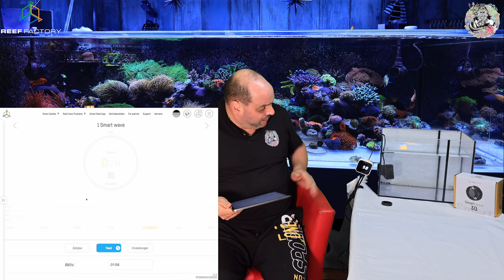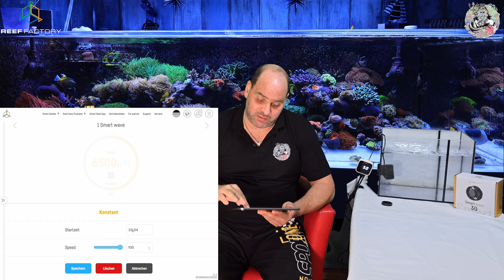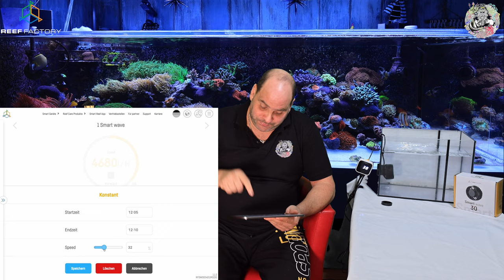Reef Factory Reef Wave 30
Beschreibung

Smart wave

Smart wave ist eine moderne Umwälzpumpe, die einen effizienten Wasserfluss auch in den anspruchsvollsten Aquarien gewährleistet. Der intelligente Controller ermöglicht eine Vielzahl von Fernanpassungen, einschließlich der Einstellung von vier Umwälzmodi (konstant, Sinus, Quadrat und zufällig), um einen optimalen Wasserfluss in Becken mit selbst den fortschrittlichsten Anordnungen und anspruchsvoller Besatzung zu gewährleisten. Die im Wasser befindlichen Teile der Pumpe sind speziell gegen Wasser geschützt und garantieren eine außergewöhnlich lange und störungsfreie Betriebsdauer. Das ergonomische Design minimiert das Rostrisiko und sorgt für einen leisen und energieeffizienten Betrieb des Geräts.

Das Reef Factory-Produkt ist in drei Versionen mit unterschiedlichen Leistungsstufen erhältlich:

Smart wave 10 - Wasserflussrate 4000 L/h, Leistung 10W
Smart wave 20 - Wasserflussrate 10000 L/h, Leistung 20W
Smart wave 30 - Wasserflussrate 13000 L/h, Leistung 30W

Hauptmerkmale:

Modernes Design und breiter Wasserstrahl
Steuerung über die Smart Reef-App mit 4 Pumpenbetriebsmodi: konstant, Sinus, Quadrat und zufällig
Doppelte Abdichtung der Teile, die mit Wasser in Kontakt kommen, reduziert signifikant das Rostrisiko
Breites Spektrum von Pumpenanpassungseinstellungen im Aquarium
Leiser und energieeffizienter Betrieb der Pumpe
Zusätzliches Display am Controller, das die Pumpenleistung in Prozent anzeigt
Hohe Energieeffizienz - hervorragendes Verhältnis von Durchfluss zu Stromverbrauch (4000 L/h - 10W, 10.000 L/h - 20W, 13.000 L/h - 30W)
12 Monate Garantie

Modernes Design und ein breiter Wasserstrahl

Verschiedene Umwälzmodi

Smart Wave bietet bis zu vier Wasserumlaufmodi, die entsprechend den individuellen Anforderungen des Beckens eingestellt werden können:

Konstanter Modus (constant mode) - konstanter Wasserfluss bei angegebener Leistung
Sinus-Modus (sine mode) - variabler Wasserfluss mit sanften Änderungen der Leistung innerhalb eines festgelegten Bereichs
Quadrat-Modus (square mode) - variabler Wasserfluss mit abrupten Änderungen der Leistung innerhalb eines festgelegten Bereichs
Zufalls-Modus (random mode) - variabler Wasserfluss mit zufälligen Änderungen der Leistung innerhalb eines festgelegten Bereichs

Doppelte Abdichtung der Elemente - spezieller Schutz - rostfrei!

Breites Spektrum der Pumpenanpassung in alle Richtungen

Der Wasserfluss kann dank der magnetischen Basis mit einer Überlagerung, die die Einstellung des Pumpenkopfes in verschiedenen Winkeln ermöglicht, dorthin gelenkt werden, wo er im Becken am dringendsten benötigt wird.

Alles, was Sie benötigen, um das Smart-Gerät zu steuern, ist die kostenlose Smart Reef-App. Sie können sie auf Ihrem mobilen Gerät (Android, iOS) installieren oder sie über einen Browser bedienen. Koppeln Sie einfach das Gerät mit Ihrem Smart Reef-Konto, um eine Vielzahl von intelligenten Funktionen nutzen zu können.

Smart-Funktionen:

Kostenlose und benutzerfreundliche Smart Reef-App für Android, iOS oder Computer (betrieben über den Browser).
Völlig neues Interface für schnelle und einfache Konfiguration.
Klarer Zeitplan, der die Einstellung des täglichen Betriebs der Pumpe, der Leistungsänderungspunkte und der Umwälzmodi ermöglicht.
Sanfte Leistungsanpassungsfähigkeit.
Fütterungsmodus - die Möglichkeit, die Pumpe während der Fütterungszeit ferngesteuert zu stoppen und zu programmieren, wann sie den Betrieb wieder aufnehmen soll.
Fern-Ein/Aus-Funktionalität.
Push-Benachrichtigungen auf dem Mobilgerät.

Zusätzliche Funktionen:

Set aus starken Magneten zur Befestigung der Pumpe im Aquarium, sowohl gerade als auch in einem Winkel.
DIN-Schiene für schnelle Montage des Controllers an einem ausgewählten Ort.
Intelligente Benachrichtigungen, die eine schnelle Reaktion im Falle von unvorhergesehenen Ereignissen im Becken ermöglichen.

Technische Spezifikationen:

Smart wave 10

Wasserfluss: 4000 L/h
Abmessungen: 6 x 4,5 x 6 cm / 2,4 x 1,8 x 2,4 Zoll
Controller/Display-Größe: 7 x 2,5 x 7 cm / 2,8 x 1 x 2,8 Zoll
Spannung: 24V DC 0,75A
Wasserbeständigkeit: IPX8

Smart wave 20

Wasserfluss: 10000 L/h
Abmessungen: 7,3 x 5,5 x 7,3 cm / 2,9 x 2,2 x 2,9 Zoll
Spannung: 24V DC 1,0A
Wasserbeständigkeit: IPX8

Smart wave 30

Wasserfluss: 13000 L/h
Abmessungen: 8 x 6,2 x 8 cm / 3,1 x 2,4 x 3,1 Zoll
Spannung: 24V DC 1,5A
Wasserbeständigkeit: IPX8

Stromversorgungsspezifikation:

Netzspannung: 110-230V AC, CE, UL, 24V DC

Pumpenwasserbeständigkeit: IPX8

Zertifizierungen:

CE- und FCC-Zertifizierungen für die Geräte

Lieferumfang:

Smart Wave-Gerät mit Saugnapf am Kabel
WIFI-Display/Controller
AC/DC-Netzteil
Set aus Magneten für die gerade und schräge Montage
Bedienungsanleitung